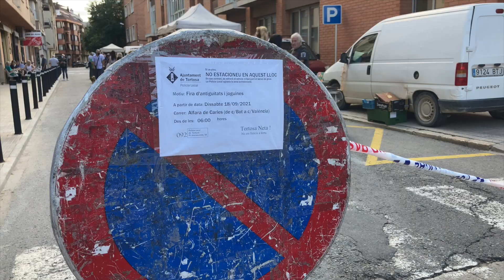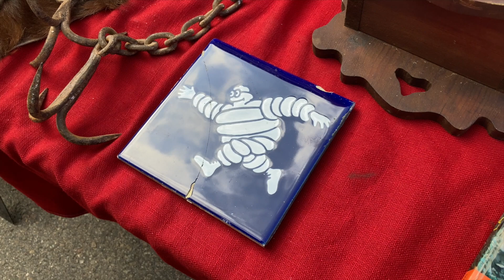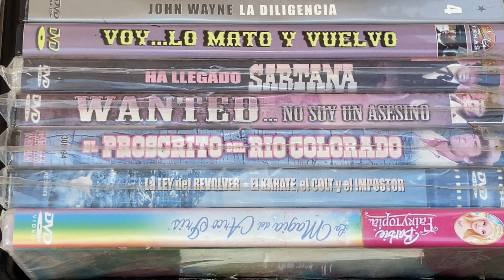awesome flea market in Tortosa 🇪🇸 home decor, vintage pins and more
I love exploring flea markets on a Saturday.
My local city of Tortosa has a flea market every 3rd Saturday of the month.
Location: Carrer Alfara de Carles, Tortosa